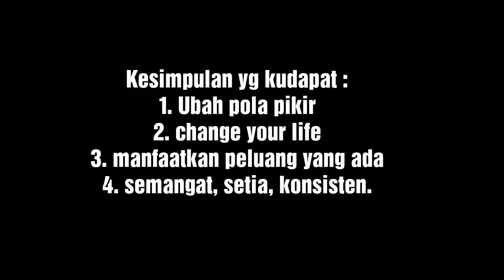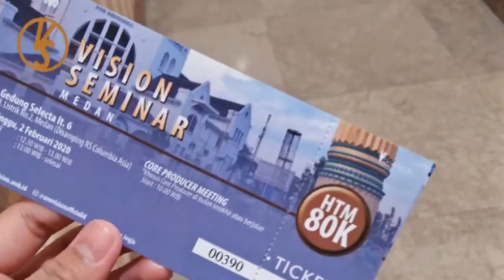Weekend Bareng Pembisnis Muda || D'Vlog_1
VISION SEMINAR MEDAN 2020.